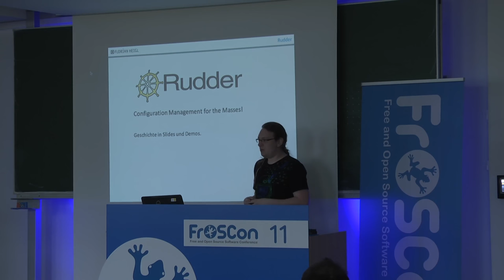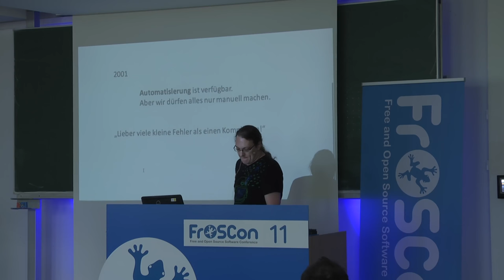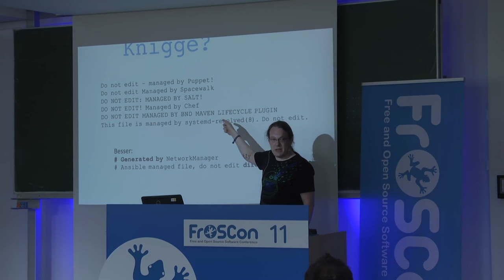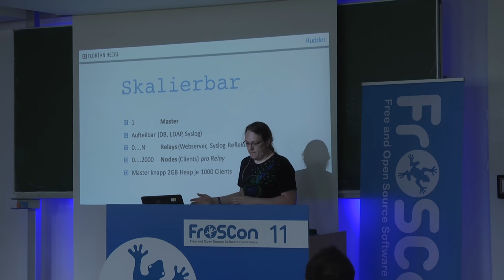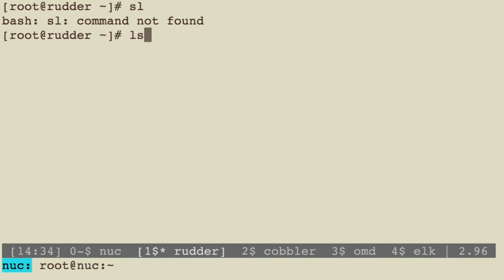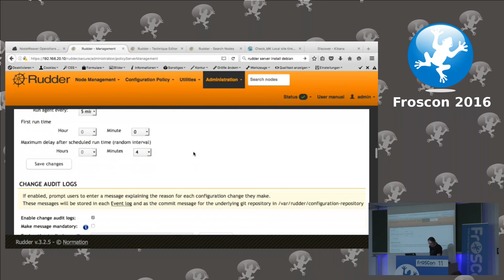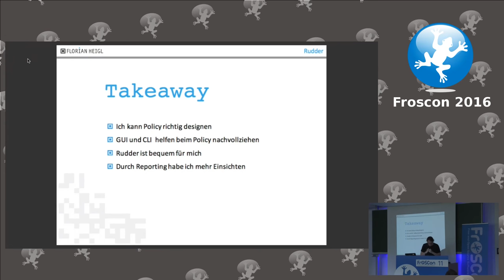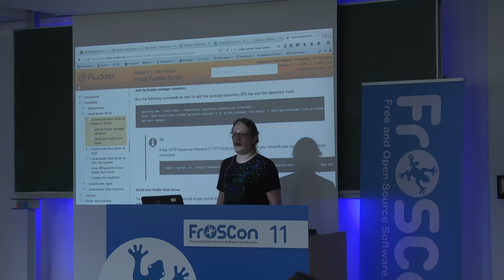Florian Heigl: Rudder - Config Management für alle?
Rudder gehört zu den jüngeren Tools zur Serververwaltung.
Es managed die Standard Unix-/Linux-/Windows Systeme, bringt aber ein paar Besonderheiten mit, die mir wirklich viel Spass machen.
In dem Vortrag möchte ich ein bisschen "wie nehme ich Rudder her" zeigen, aber auch zeigen, wo die Unterschiede zu den meisten Tools in diesem Bereich liegen.

Florian Heigl